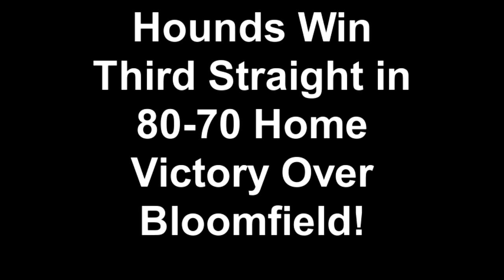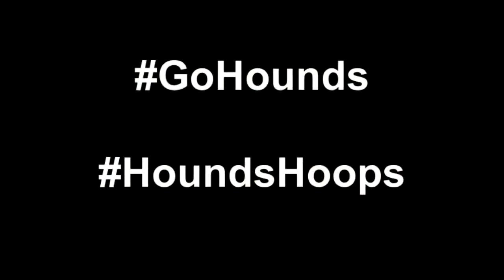Assumption Women's Basketball Wins Third Straight in 80-70 Home Victory Over Bloomfield!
Assumption Women's Basketball Wins Third Straight in 80-70 Home Victory Over Bloomfield on December 21, 2013 in Worcester, Mass.